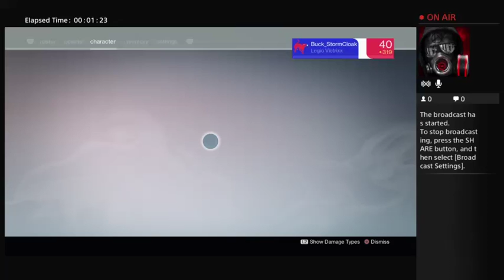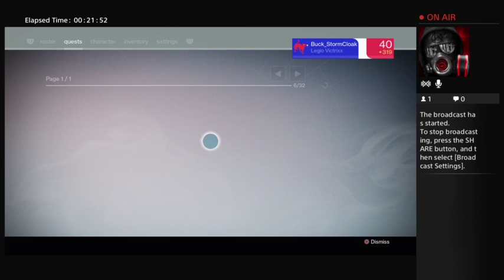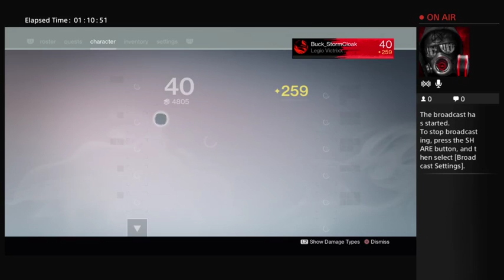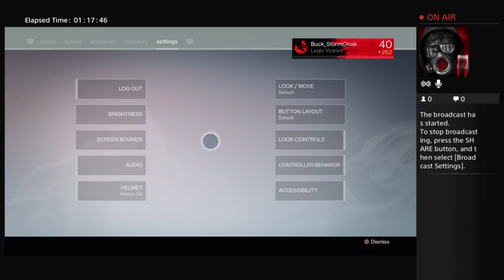Destiny Crota's End Hard Raid - LVX